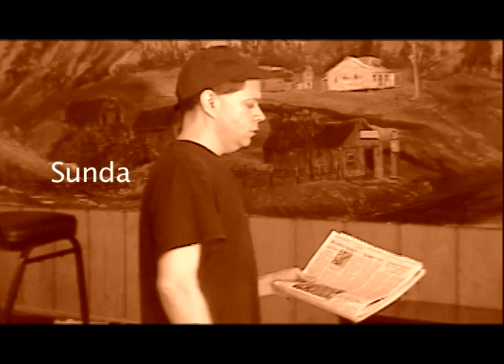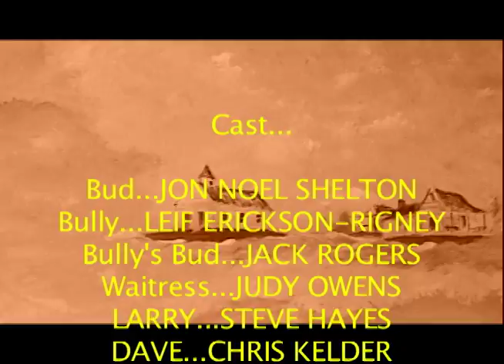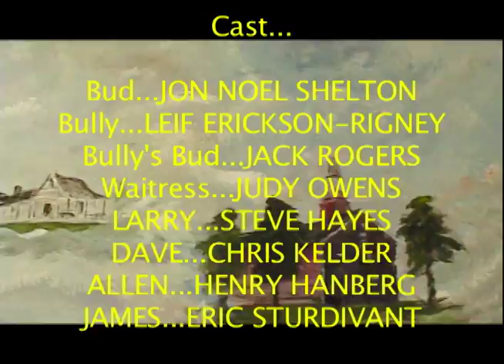Bully Blues (Redux)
A newspaper boy (Jon Noel Shelton) encounters a bully (Leif Erickson Rigney) in a small southern town. Presented in glorious Sepia Tone.

Pictured (left to right) : Chris Kelder, Jon Noel Shelton, Steve Hayes, Leif Erickson Rigney, and Jack Rogers.

Note: The words and actions expressed by the bully, and other characters here, do not necessarily reflect the original intent of writer/co-producer Sue Sharp. This version of "Bully Blues" is an improvisation.

NOEL ART & MEDIA, LTD. & DESTINY FILMS
present "BULLY BLUES (The Director's Cut) "
produced by SUE SHARP & MARY LEE TELLES
cinematographers: TIM STAMPS & ERIC STURDIVANT
edited & directed by JON NOEL SHELTON

Thanks to Ben Burke, Torn & Restored Pictures, M. Lee Telles, "film club", Destiny Films, Steverino Hayes, Tim Stamps, Henry Sedgwick Hanberg, Tim Mulder, Here's To The Long Haul, The Shrieking Shack, Loudon Square, and its mural mural artist, Wade Hughs.

A longer, even more absurd, avant-garde version of "Bully Blues"
can be seen on vimeo.